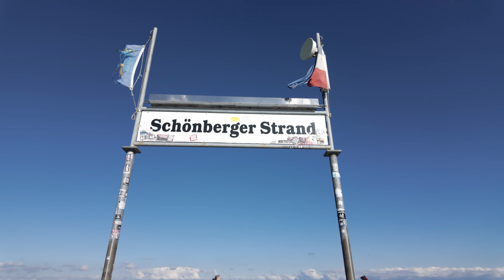Schönberger Strand 06. Oktober 2024